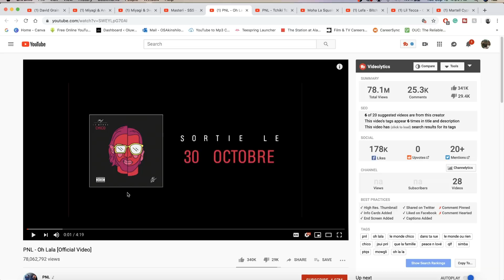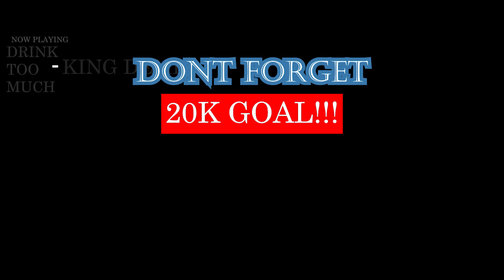THE PNL REACTION feat. OH LALA & TCHIKI TCHIKI | FRENCH RAP REACTION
FIRE FIRE FIRE FIRE! I MISSED PNL MUSIC SO MUCH HAD TO GO FIND SOME I HADN'T REACTED TO. BIG VIBES!  | Add me on Snapchat for more lit crazy clips! @Demmydee

WARNING!